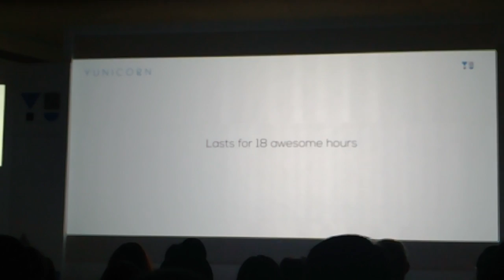YU LAUNCH EVENT VIDEO 7